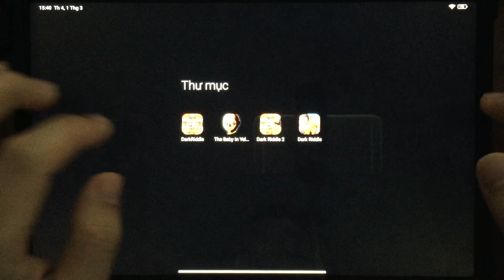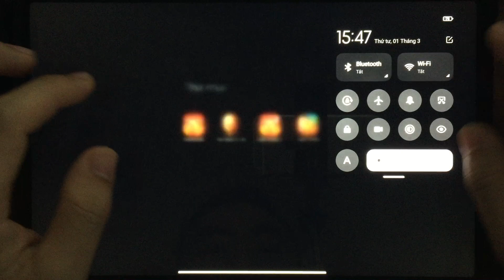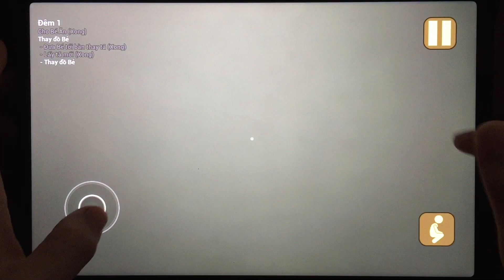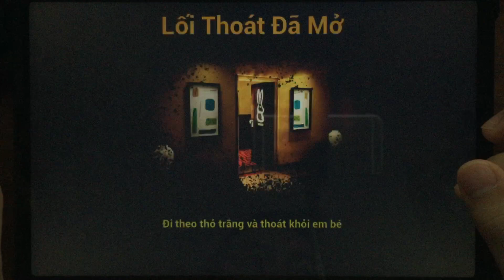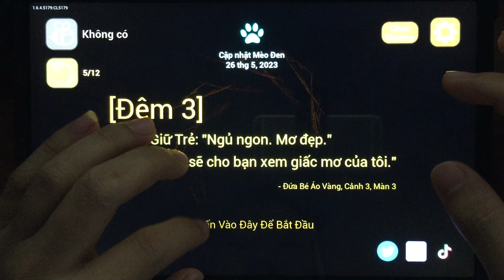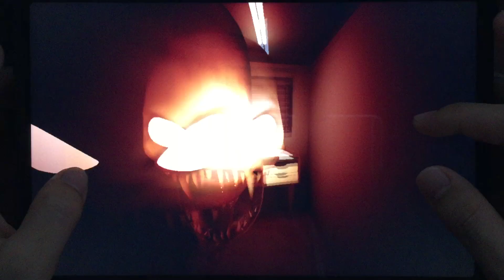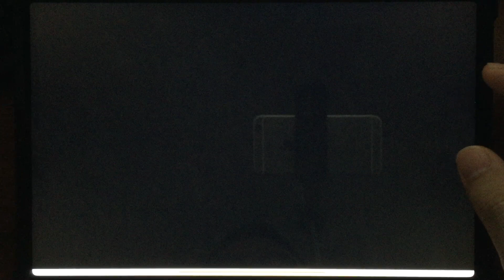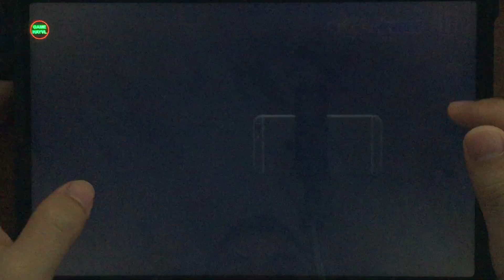Dark Riddle,The Baby In Yellow,Dark Riddle 2,The Baby In Yellow Chapter 3,Dark Riddle 3 Part 2